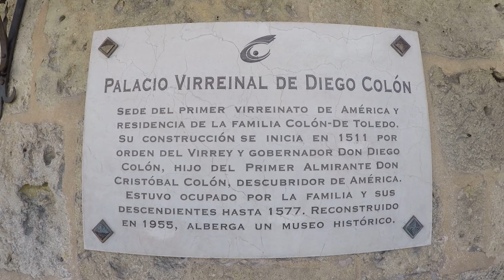Dominican Republic - Isla Saona & Santo Domingo - Setembro 2020 saona dominicanrepublic 🇩🇴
Isla Saona e Santo Domingo:

Isla Saona: fomos com o Sr. Samuel (Dono da Rimain Tours) e tivemos connosco o Chocolate (Fotografo), que é simplesmente fantástico.
Por serem tempos de pandemia, estivemos completamente sozinhos na Ilha.

A Santo Domingo: fomos com o Guia Lisandro e com o Sr. Porfírio (Motorista), super divertidos e são impecáveis.

As Tours foram excelentes, a equipa é toda fantástica, super profissionais e muito simpáticos, divertimo-nos imenso com eles...

rimaintourscaraibas